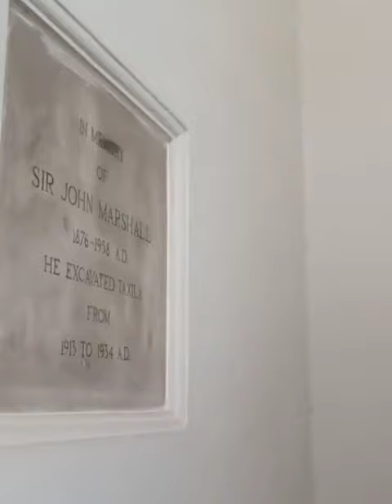ll Sir John Marshal ll Taxila Buddhist site ll